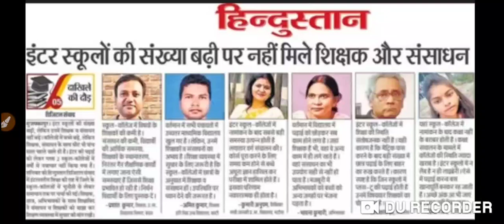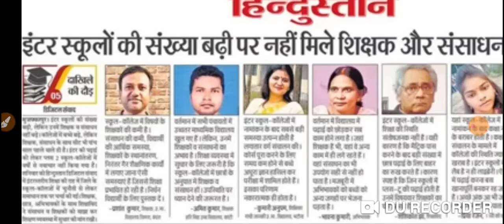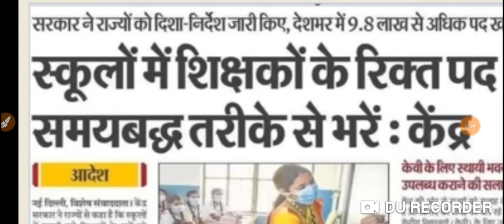केंद्र सरकार का बड़ा आदेश बड़ी नियुक्ति की शुरुआत